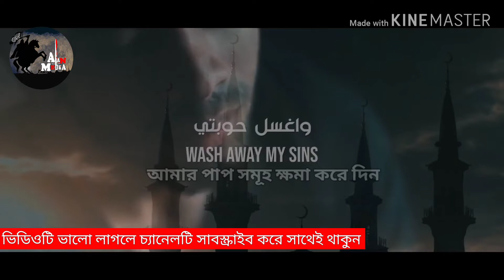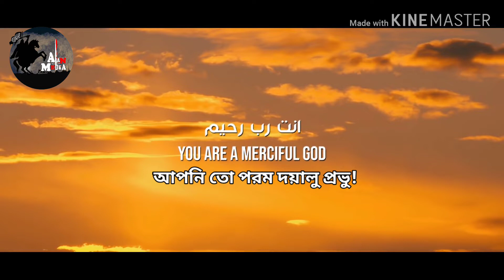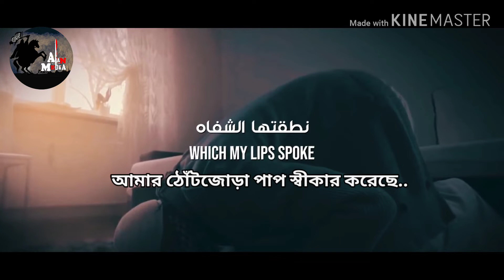یا إله الوجود۔ محمد المقیط۔ ya ilahal ujud . muhammad al muqit. bangla lyrics . Alan Media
Ya Ilahal Ojud
ইয়া ইলাহাল উজূদ !
মুহাম্মদ আল মুকিতের চমৎকার একটি নাশিদ ❣️
অনুবাদ : এলান মিডিয়া - Alan Media

পূর্ণ নাশিদের লিরিক্স :

كلمات | يا إله الوجود | المنشد محمد المقيط

  يا إله الوجود
قد سئمت القيود
كبلتني ذنوب
ومللت الخطوب

أنت رب رحيم
مدني بهداك
وارعني بحماك
وابل بوبتي
واغسل حوبتي

إنني قد أتيت
تائباً ومضيت
فحملت الهدى
صادقاً في المدى

يإله الورى
تهت فوق الثرى
أبتغي عزة
أعطني نصرة

دمعة سقتها
توبة قلتها
ساجد للإله
نطقتها الشفاه